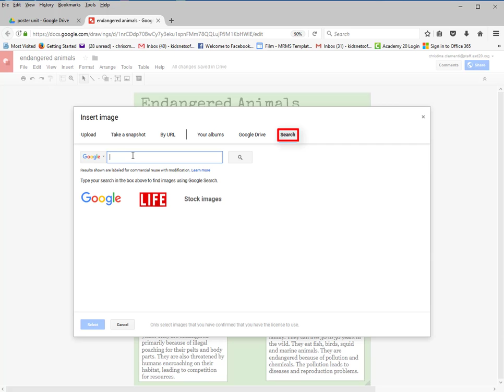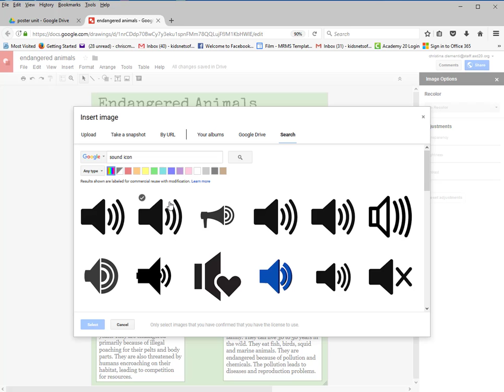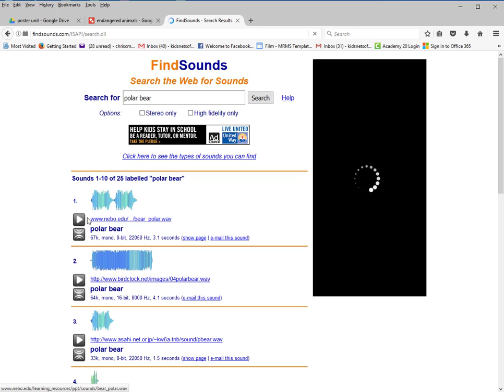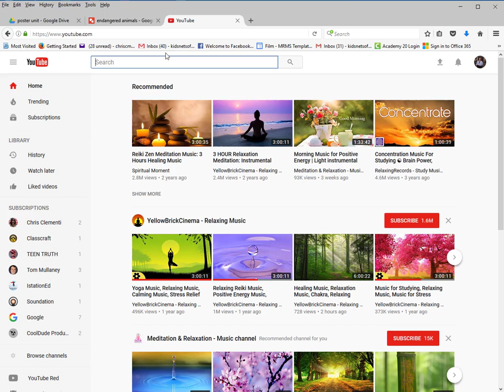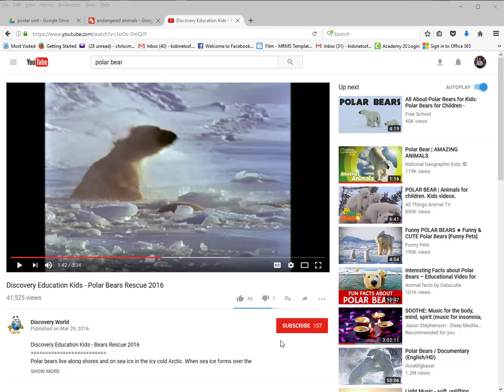Adding Video and Sound to Google Drawings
Video 7 in a series about online posters